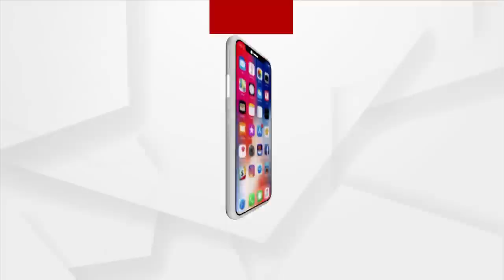CBI Was Putting Pressure On Me To Frame PM Modi During UPA Rule: Union Home Minister Amit Shah